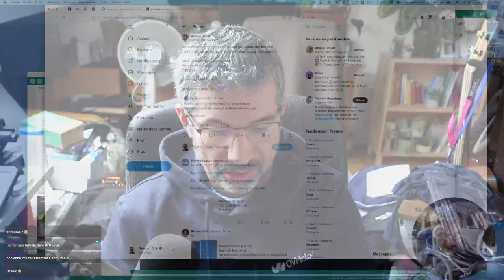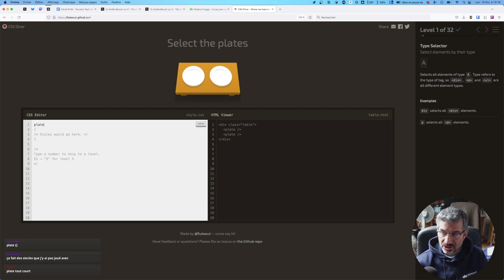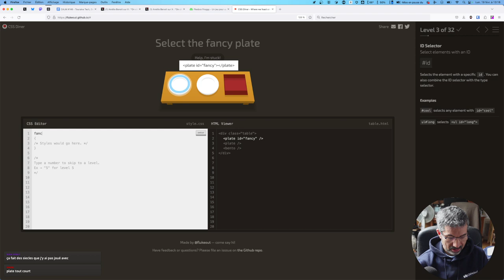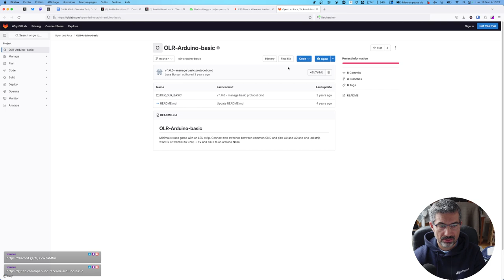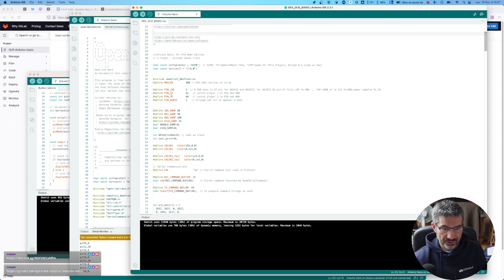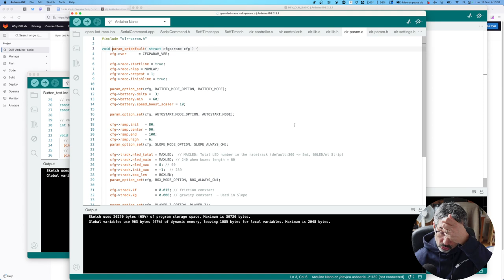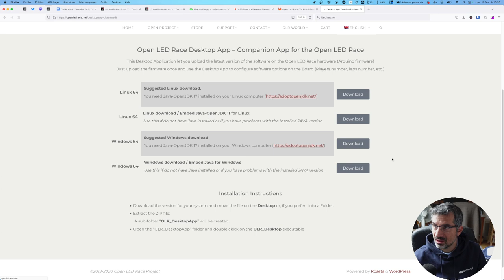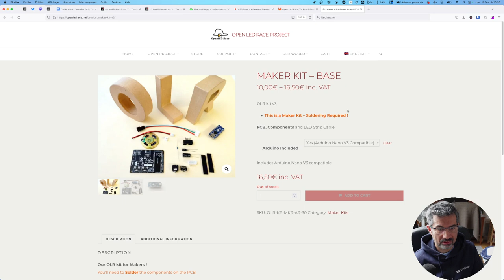CALM #146 Cascades, Open Led et CSS 💞